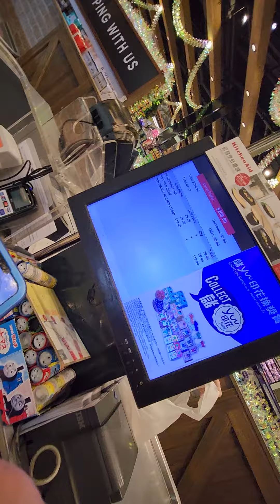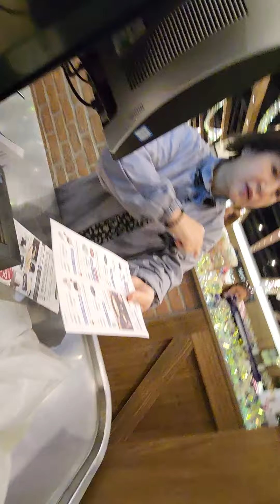How much does basic food cost in Hong Kong... it's not cheap (compared to China)